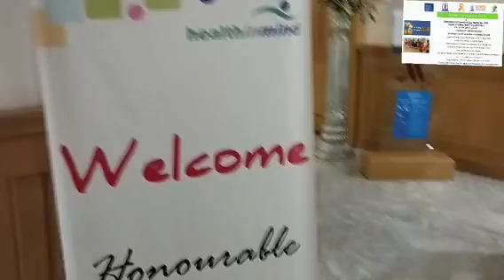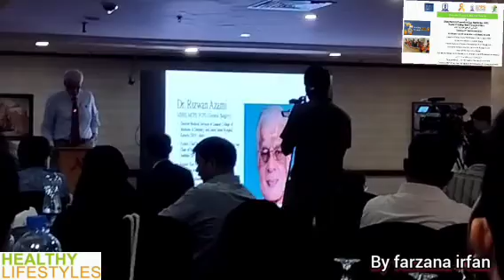World Suicide Prevention Day Seminar organized by Prof. Dr. Iqbal Afridi @ Hotel Marriott , Khi.